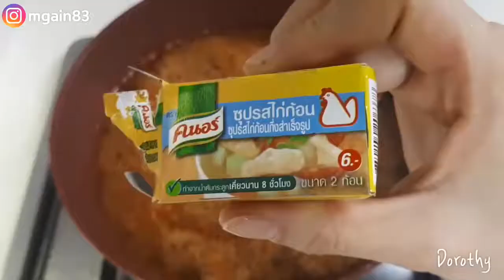Mukbang seafoods해물짬뽕탕 중국당면 송주불냉면 매운장 전복 가리비 웅피 돼지고기 먹방 jjamppong チャンポン 攙烹 mgain83